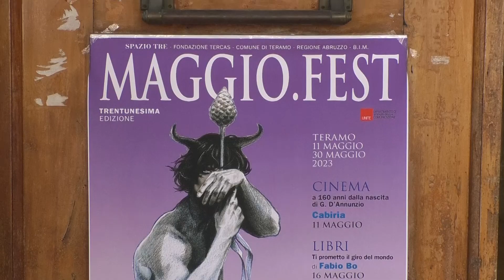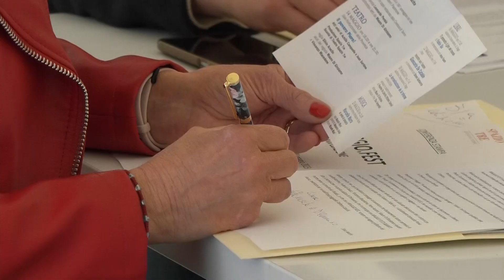Teramo, 6 appuntamenti per la 31° edizione del Maggio Fest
| SUPER J |

Contatti Redazione:
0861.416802